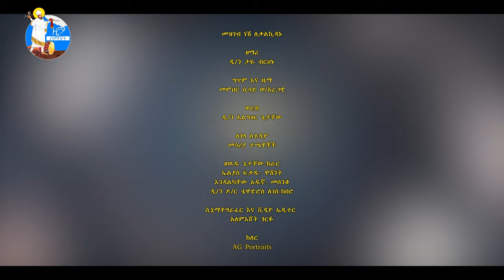መዝገብ ነሽ ለቃል ኪዳኑ አዲስ መዝሙር ዲን ታዬ ብርሃኑ